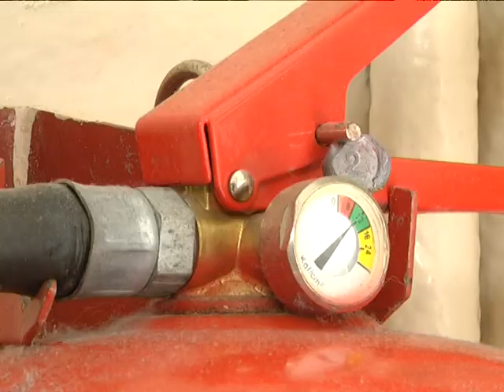2018-05-11 г. Брест. Мониторинги объектов МЧС: учебные заведения. Новости на Буг-ТВ.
Мониторинги объектов с массовым пребыванием людей продолжаются. В центре внимания – учебные заведения. В них спасатели смотрят состояние противопожарных систем, качество выполнения комплексного плана эвакуации, соответствие условий нормам и требованиям законодательства. Накануне мониторинг проходил на базе средней школы №20. Здесь же состоялась комплексная эвакуация. Вместе со спасателями проверяла безопасность среды и наш корреспондент